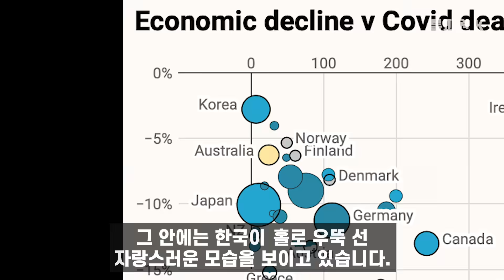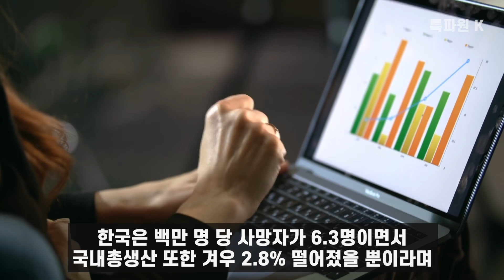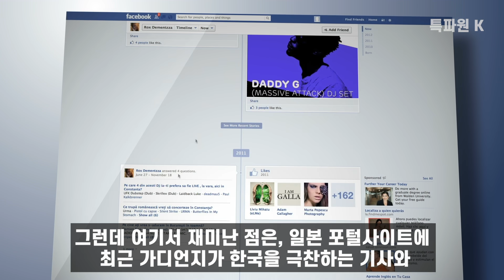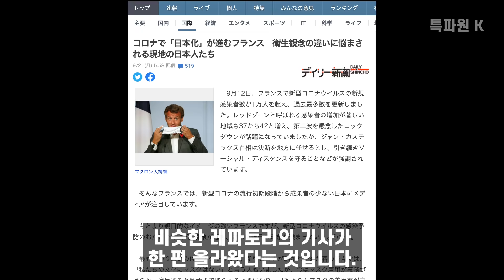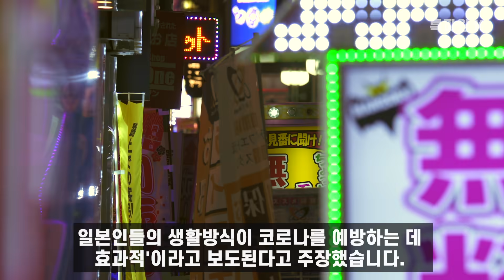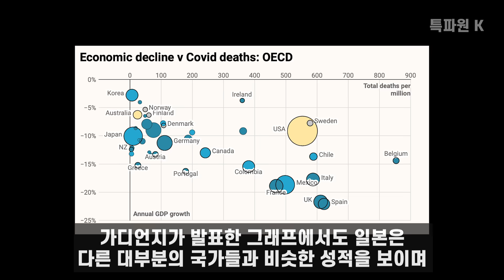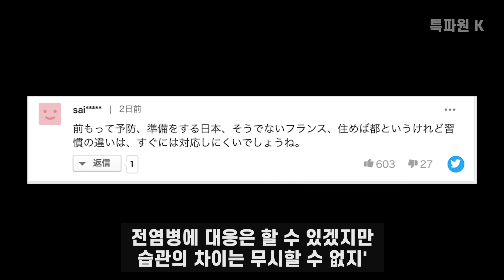영국 가디언지가 그래프 속 한국에 감탄하며 놀란 이유 / 그런 한국이 부러웠던 일본 충격적인 행동 벌인 상황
안녕하세요 여러분! 특파원 K입니다.
오늘 소식은 끊임없이 한국을 다루고 있는 유럽 언론들의 근황입니다.
감사합니다:)

BGM 정보
Track : Game Epic Music